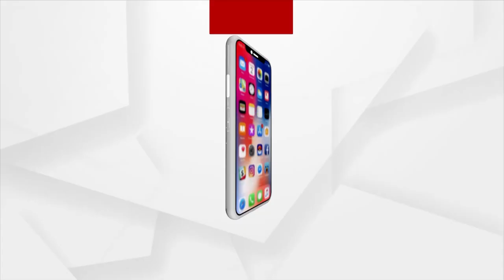Anasara Pana: Know All About The Annual Ritual Of The Ancient Hindu Temple